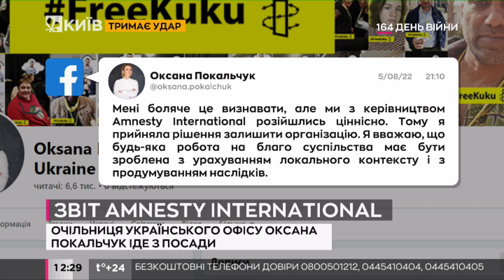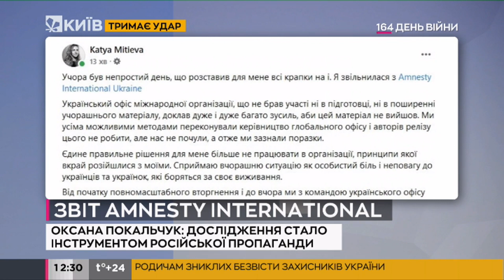Скандал з Amnesty International: голова українського офісу йде з посади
Глава Amnesty International в Україні Оксана Покальчук ухвалила рішення піти з посади на тлі скандалу навколо доповіді Amnesty International щодо дій ЗСУ під час війни з Росією.